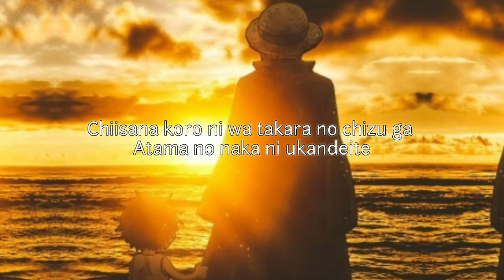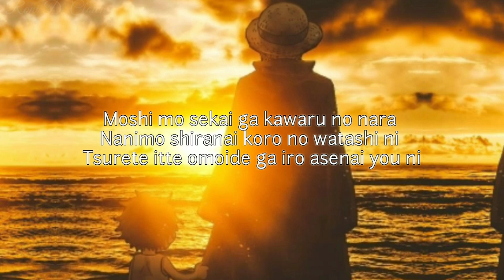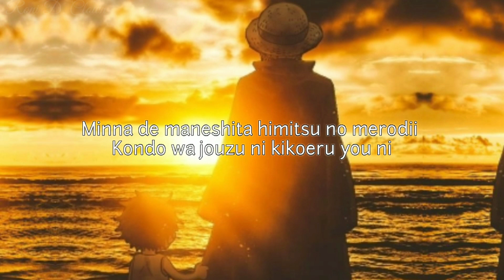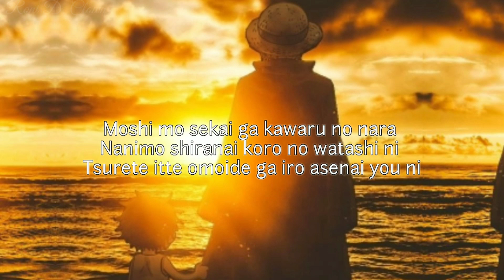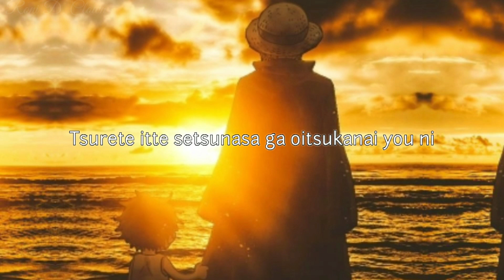One Piece Ending 1 - Memories Lyrics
•Song: Memories
•Artist: Maki Otsuki
•Anime: One Piece

!! THIS CHANNEL IS NOT MONETIZET !!